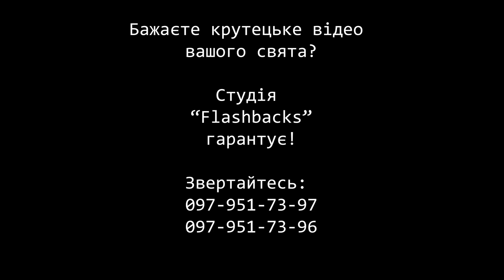Іван та Оля